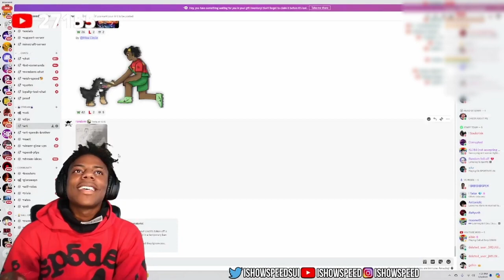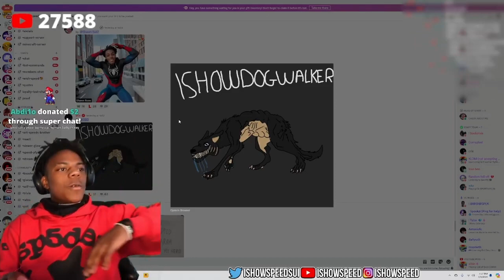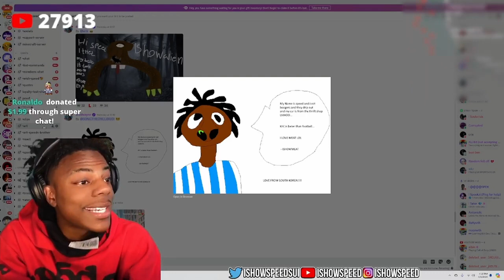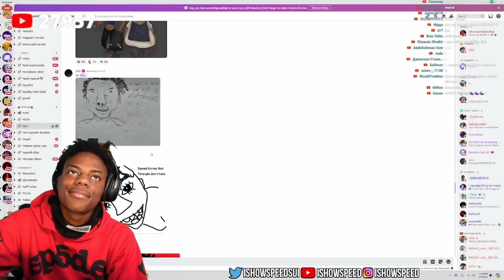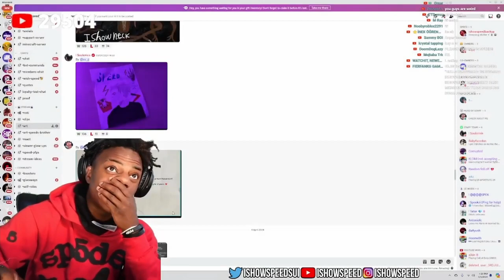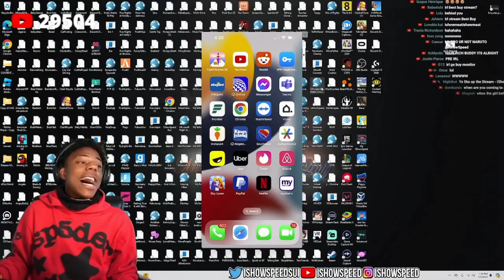IShowSpeed reacts to his Fanarts again!🤣 *BREAKS MONITOR*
IShowSpeed decided to react to his Fans Fanart and let just say, IT WAS NOT A GOOD IDEA🤣

👍Unser Likeziel ist 40 Likes👍 Also like das Video jetzt!

🌟STAR CODE🌟 Snowi❄️ oder Super🐶 wenn ihr Robux kauft💲

Aktiviert die Glocke🔔 um meine Updates nicht zu verpassen und gibt einen Daumen nach oben👍 um mich dabei zu unterstützen und schreibt mal in den Kommentaren💬 was ich mal als nächstes machen soll!

⛔Achtung⛔
Unterstützt die Exyfans-Squad-Club, damit ich weitere Contents machen kann wie diese!

🔴ENTSCHULDIGUNG🔴
Ich habe dieses Video vor 3 Wochen aufgenommen, aber habe erst 2 Wochen später angefangen zu schneiden, weil ich noch mit meinem anderen Video beschäftigt war, sorry Leute🥲🥲

Video editiert von @ExtremChampionYT

Editionsfakten:
App die ich fürs aufnehmen benutze: eRecorder
App die ich fürs Video schneiden benutze: KineMaster
App die ich fürs Thumbnail benutze: Magic Eraser, Bazzart, IbisPaint X

🐰🥚FROHE OSTERN EUCH ALLEN🥚🐰